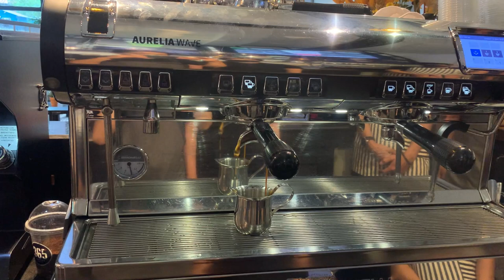Cafe Vlog EP.634 | Iced Cream Caramel Macchiato | Coffee recipe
How to prepare, produce, and serve a coffee shop with quality Cold Drinks. Iced Cream Caramel Macchiato with new coffee recipe can truly showcase the artisan approach that a Barista brings to their job with barista skill. I’m sharing my daily experiences as Barista with pictures, videos.
* Iced Cream Caramel Macchiato recipe
- Fresh milk 160ml
- Vanilla syrup 10ml
- Sugar syrup 10ml
- Iced full cup 16 Oz (480ml)
- Espresso 2shots (60ml)
- Add whipped cream on top
- Add caramel sauce 10ml on top.